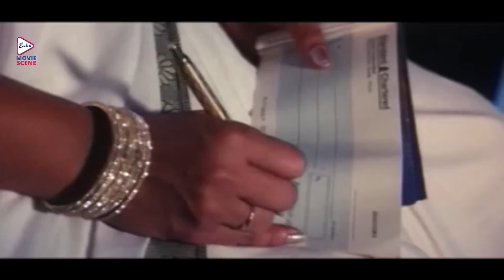Hungama |হাঙ্গামা | Comedy Scene 5 | Mithun | Rituparna |Jishu | Echo Bengali Movie Scene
Watch the ComedyScene from Bengali full movie "Hungama" "হাঙ্গামা " which was released in the year 2012, Directed by: SwapanSaha, Starring : MithunChakraborty,Rituparna, Jishu, AnuChowdhury, DeepankarDey, LaboniSarkar, etc. Just watch the movie which will take you at the edge of the seat . . . . DO NOT MISS . . .

Movie Credits :
Movie : Hungama (হাঙ্গামা)
Director : Swapan Saha
Starring : Mithun Chakraborty,Rituparna,Jishu,Anu Chowdhury,Deepankar Dey,Laboni Sarkar, etc.
Music Director(s) : Babul Bose
Release : 2012